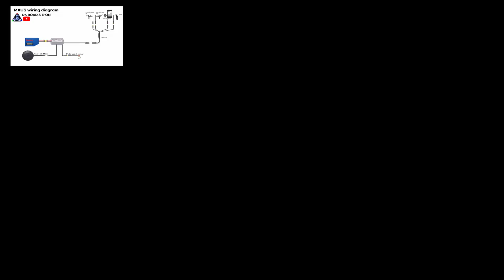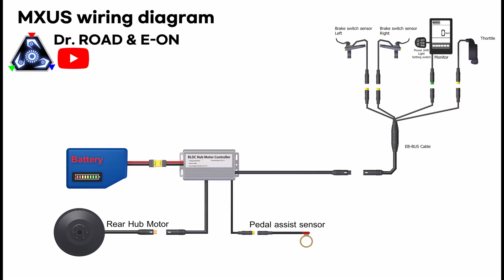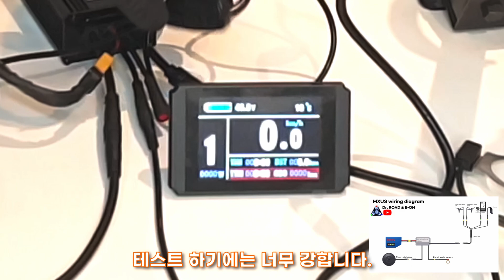MXUS 전기 자전거 키트 리뷰 & 테스팅 500W 750W 48V E-BIKE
모터 구매처
테스트에 사용한 제품
0:00 키트 기본 구성Kit basic configuration
00:34 부품 설명 Description of Connectors and Components
2:52 모터 키트 테스트 준비